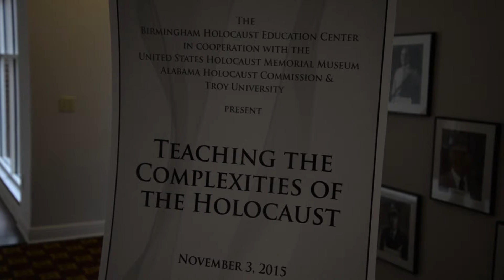Teaching the Complexities of the Holocaust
Holocaust survivor Ann Rosenheck spoke to area teachers yesterday about her experiences during the Holocaust. Her speech was part of a workshop to help teachers get a better understanding of the topic. The Birmingham Holocaust Education Center along with the United States Holocaust Memorial Museum, the Alabama Humanities Foundation and Troy University sponsored the event.